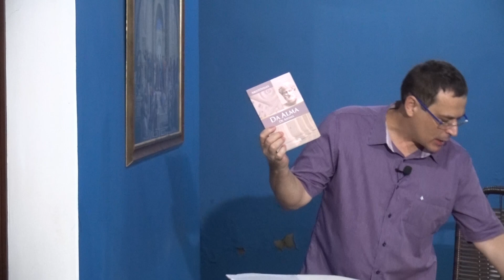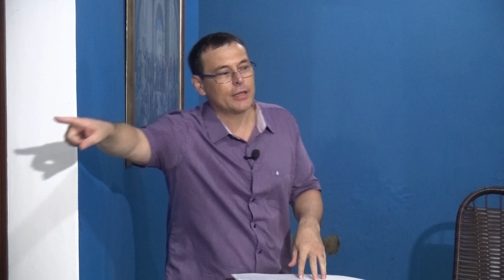A RETÓRICA DE ARISTÓTELES